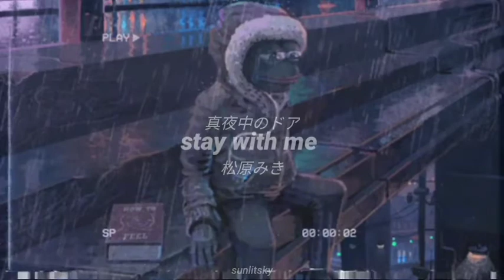真夜中のドアstay with me 松原みき// doomer, slowed + reverb //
slowed reverb by sunlitsky

Original song: 真夜中のドアstay with me 松原みき i do not own any of the music used nor the image in this video, credit goes to the rightful owners! thanks U